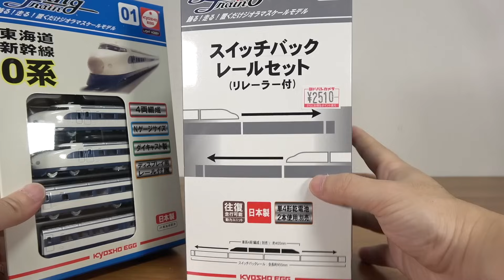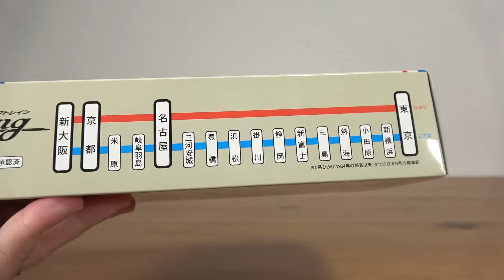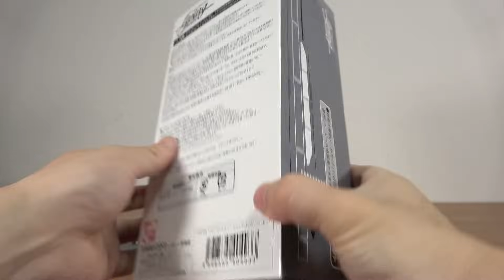最高やん！スイッチバック走行も最高☆京商エッグ リビングトレイン 東海道新幹線 0系 Nゲージサイズの本格的なダイキャスト車両 ４両編成 雰囲気バッチリで飾るだけでも十分です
13歳以下の方がご視聴される際は保護者の方とご一緒にご覧ください。

☆シンカリオン チェンジザ・ワールド

☆プラレール リアルクラス

特別番外編 新幹線検査車両SP！